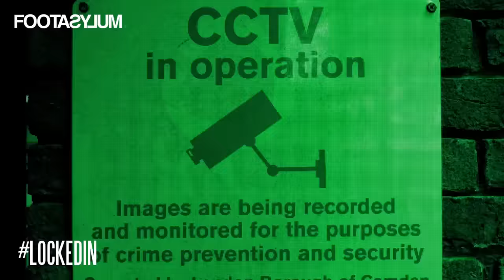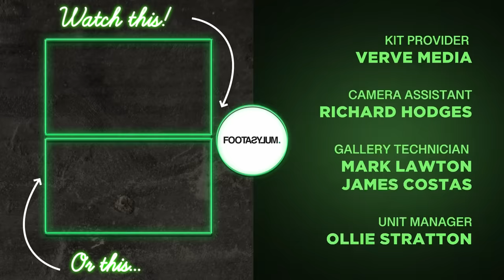Locked In S4 UNSEEN BITS Part 2